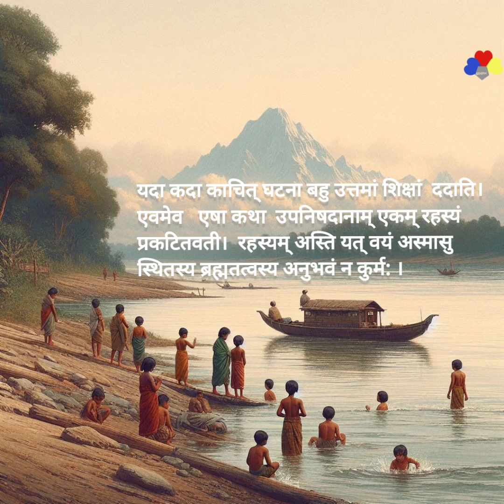दशमः त्वम् असि